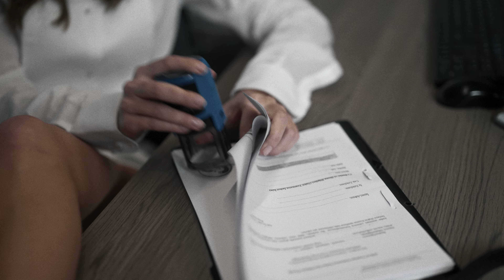Afra Saraçoğlu | GQ Men Of The Year 2024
Bu yıl rutini kıran, ezberleri bozan başarılı isimlerin hikayelerine odaklanan MOTY gecesinde Yılın Kadını, Komedi İnsanı, Yükselen Yıldız Oyuncusu, Göz alıcı Başarı Ödülü, Ekran Yıldızı, Sporcusu, Oyuncusu, Moda Tasarımcısı, Stil Sahibi Erkeği, Şefi, Uluslararası Başarısı, Hype'ı ve Cesaret Ödülü kategorilerinde13 etkileyici isim ödül alacak.